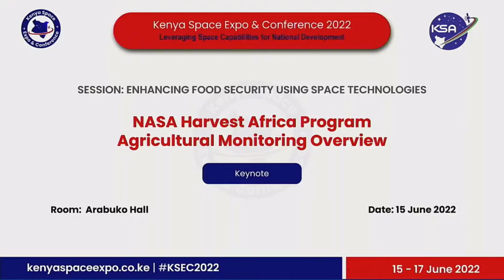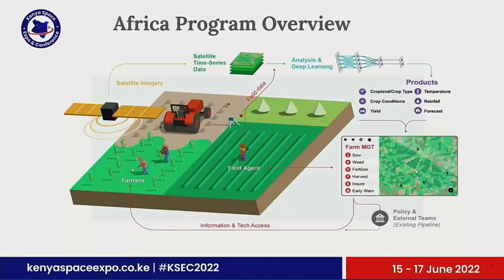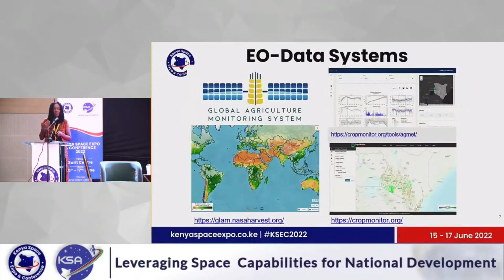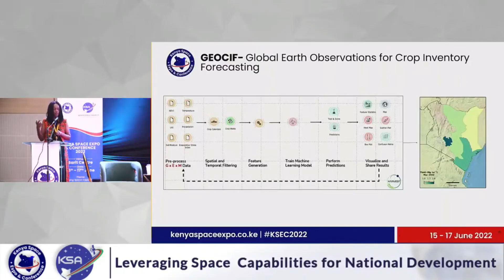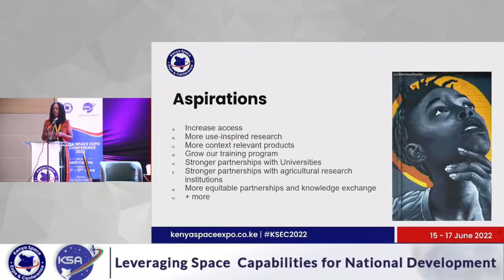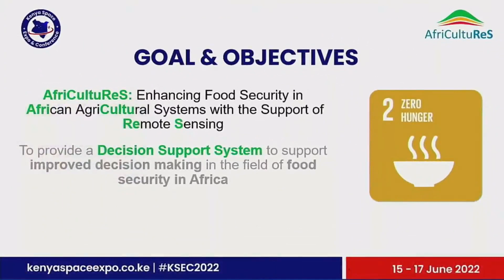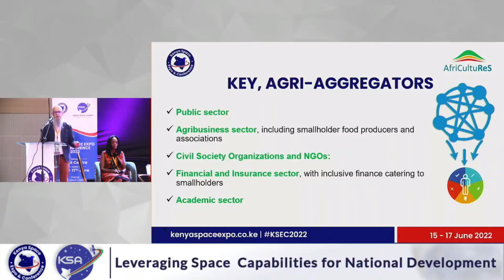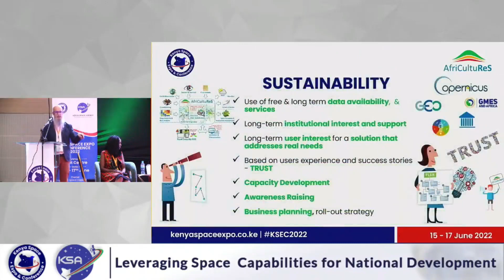Kenya Space EXPO 2022: Panel Presentations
Hello World! Today we bring you "Kenya Space EXPO 2022: Panel Presentations".

The Kenya Space Agency hosted the inaugural Kenya Space Expo and Conference 2022 themed "Leveraging Space Capabilities for National Development" held in Nairobi, Kenya from 15th to 17th June 2022. The event aimed to bring together industry, government representatives, policy makers, academia, representatives of space agencies and international organizations, young professionals and the general public. The purpose is to provide a forum for exchange of ideas and hold discussions on space opportunities, use of space.